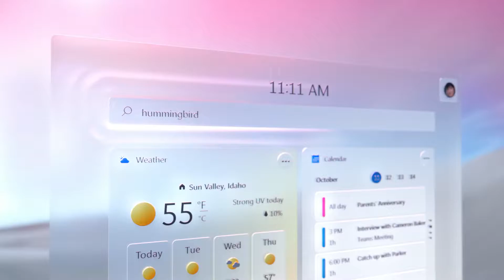Windows 11 Brings you closer to what you love